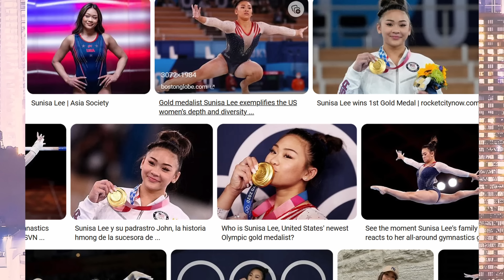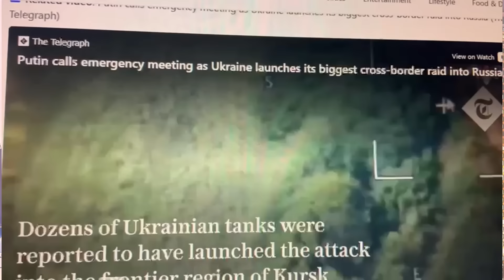8/8/2024.RUSSIA TSIS TXAUS SIAB RAU UKRAINE MUS TUA LAWV TEB CHAWS PUAS TAG @ THAIB LAG LUAM POOB QE